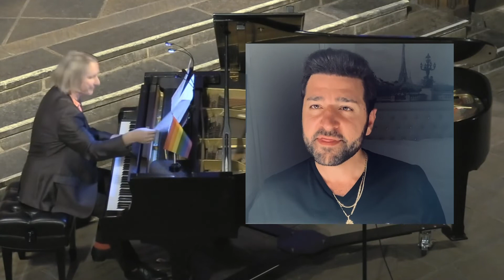True Colors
by Billy Steinberg & Tom Kelly
Performed by Ra'ed Saaed, solost & Dr. Christoph Bull, piano
Production Management: David Harris and Brian Miller
Video Editor: David Saldaña, Brian Miller, and Danny Hesse
Audio Mixing: David Harris and Molly Pease
Audio Mastering: Marc Doten
Audio/Video Engineer: David Saldaña, Kaspar Abbo and Brian Miller
Dr. David Harris, Director of Music
First Congregational Church of Los Angeles